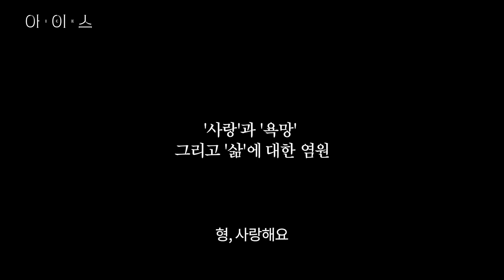[예고편] 아이스 │OFFICIAL TRAILER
BL, GL, LGBTQ, Romance, Drama, Webtoon, Audio, Movie and community.